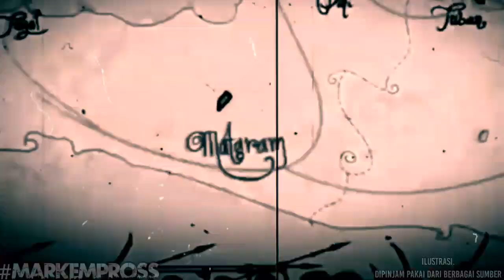SULTAN HAMENGKUBUWONO 8 || jalan panjang sang pangeran.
Gusti Raden Mas Sujadi. Dinobatkan menjadi Sultan Yogyakarta tanggal 8 Februari 1921. Pada masa Hamengkubuwono VIII, Kesultanan Yogyakarta mempunyai banyak dana yang dipakai untuk berbagai kegiatan termasuk membiayai sekolah-sekolah kesultanan. Putra-putra Hamengkubuwono VIII banyak disekolahkan hingga perguruan tinggi, banyak diantaranya di Belanda. Salah satunya adalah GRM Dorojatun, yang kelak bertahta dengan gelar Hamengkubuwono IX, yang bersekolah di Universitas Leiden.
Ia juga merupakan salah satu orang pertama dari kalangan politikus papan atas Kota Yogyakarta yang mendukung perjuangan Kh. Ahmad Dahlan dalam pembentukan Muhammadiyah sebagai bentuk loyalitasnya pada Islam.

beliau meninggal pada tanggal 22 Oktober 1939 di kereta api di daerah Wates, Kulon Progo dalam perjalanan pulang dari Jakarta untuk menjemput GRM Dorojatun dari negeri Belanda. GRM Dorojatun mendadak dipanggil pulang yang belum sempat menyelesaikan sekolahnya. Di Batavia, Sultan menyerahkan keris Kyai Ageng Joko Piturun kepada GRM Dorojatun sebagai tanda suksesi kerajaan, sekaligus sebagai isyarat bahwa GRM Dorojatun-lah yang kelak akan menggantikan sebagai Sultan.

ilustrasi video dan gambar dipinjam pakai dari berbagai sumber hanya sebagai sarana pendukung ilustrasi.

maturnuwun